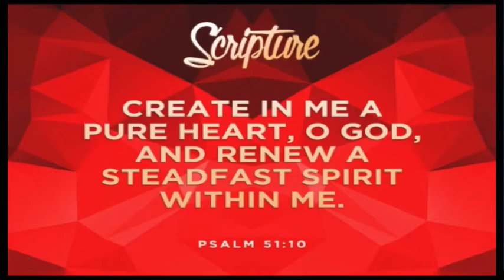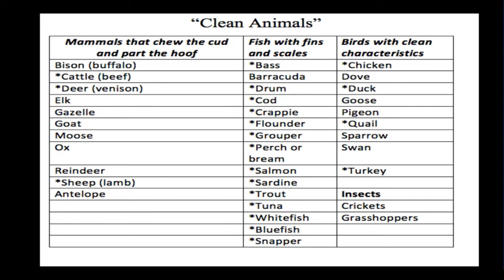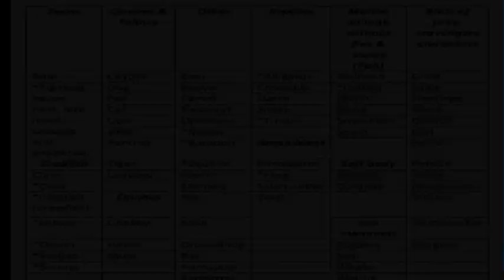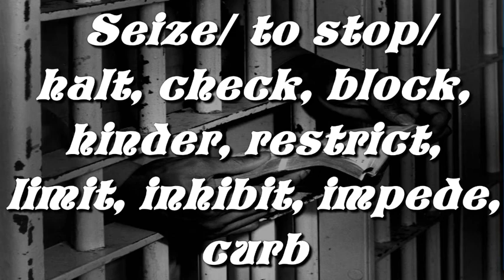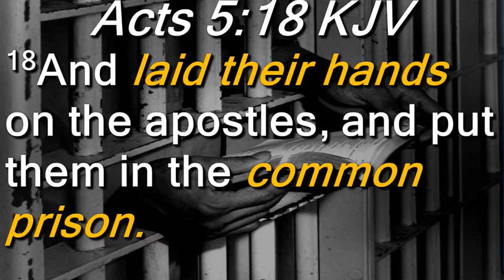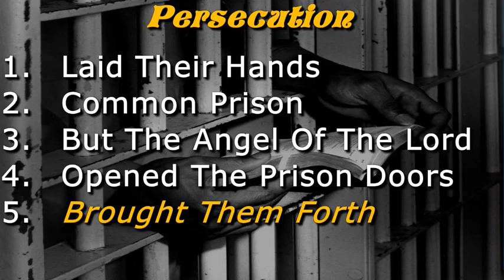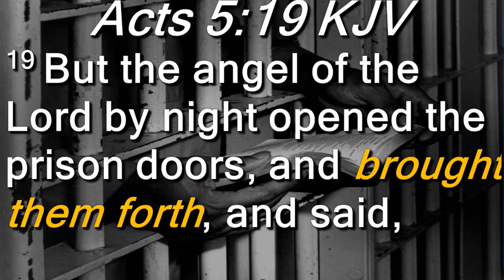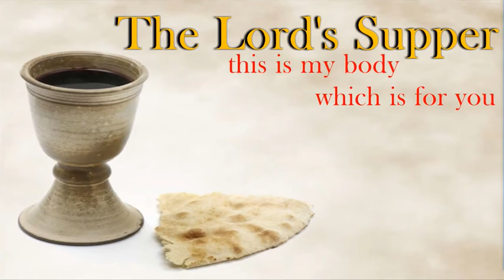Persecution Part 4 - February 5, 2017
The door has been set open for you. Have you walked through it or has fear stopped you from going forward? Listen to this encouraging message about doors being open to you in your life and the angels sent to help you walk through them.

Reading from Acts 5:18-20

18 And laid their hands on the apostles, and put them in the common prison.

19 But the angel of the Lord by night opened the prison doors, and brought them forth, and said,

20 Go, stand and speak in the temple to the people all the words of this life.